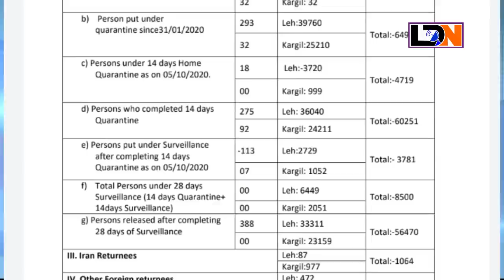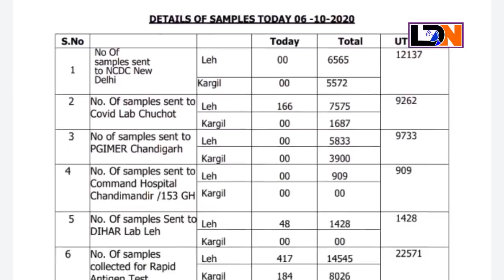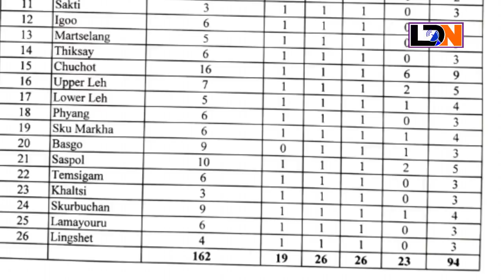Ladakh Now 07 Oct